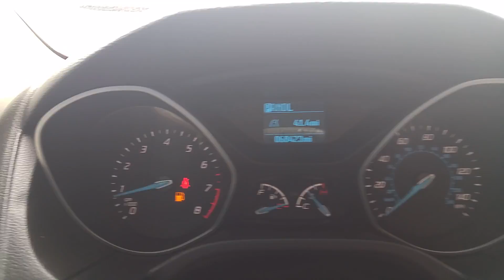Amel's 2013 Focus reviewed by Stephen Holland at Joe Cooper Ford of Tulsa